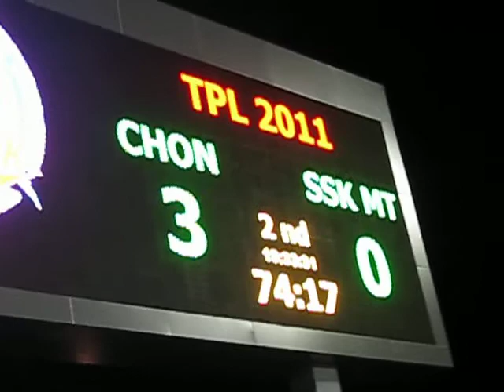Chonburi F.C. 5 - 0 Srisaket F.C. , TPL 17 Apr '11 (2)